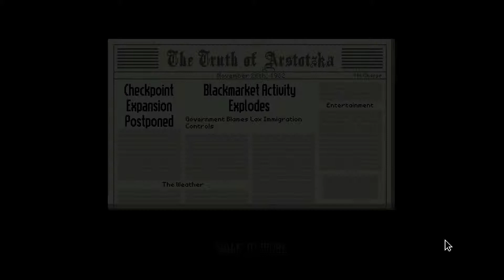NEXT! | Papers, Please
Let's keep our country safe and these lines moving.